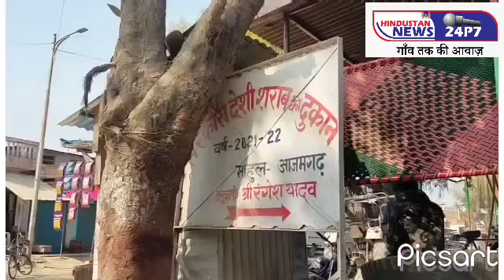अहीरौला थाने के माहुल चौकी के अंतर्गत माहुल नगर पंचायत मे अवैध शराब पीने से कई लोगों की हुई मृत्यु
आजमगढ़ जिले के अंतर्गत अहिरौला थाना अंतर्गत